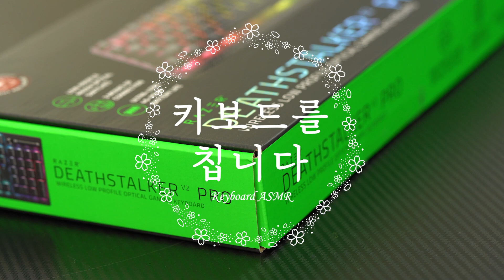⚡하이퍼스피드⚡ 무선 기술 탑재! 최상의 퍼포먼스💥 RAZER DeathStalker V2 Pro Linear US [키보드를 칩니다]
인체공학적 로우 프로파일의 고성능 무선 키보드!
타 무선 기술 대비 25% 빠른 최고의 2.4GHZ 무선 기술을 경험하세요~

▶가격정보
Razer DeathStalker V2 Pro Linear US

제작 : 김사원 / 편집 : 김사원